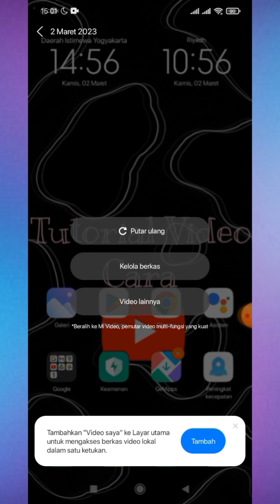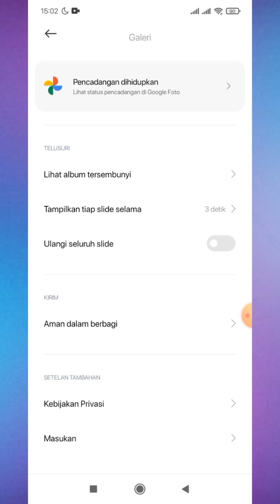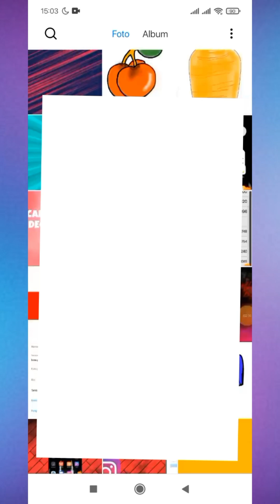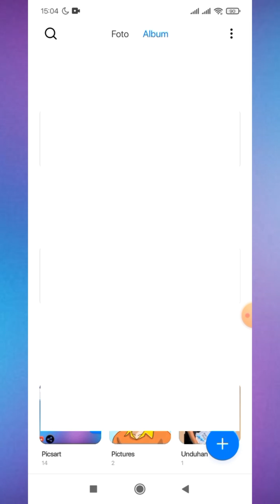Cara Mencari Foto Yang Terhapus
Assalamu'alaikum
Hai Guys, kali ini akan saya bagikan tutorial cara mencari foto yang sudah terhapus.mungkin masih kebanyakan orang tidak tau cara ini.oleh karena itu disini akan saya bagikan tutorial cara mencari foto yang sudah terhapus. agar tau gimana caranya simak dan tonton video ini sampai habis dan jangan di skip agar kalian tidak bingung nantinya. Terus dukung channel ini agar semakin berkembang dengan cara subscribe dan nyalakan lonceng notifikasinya agar kalian tidak ketinggalan video tutorial yang lainnya. kalian dapat melihat tutorial yang lainnya di playlist channel ini. Terimakasih dan selamat menonton